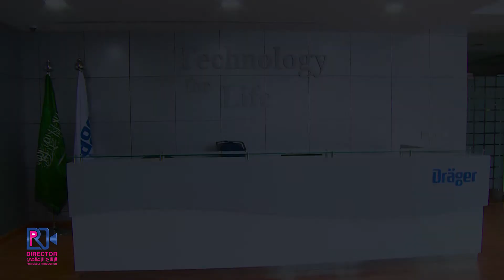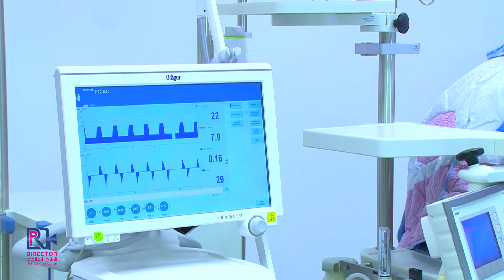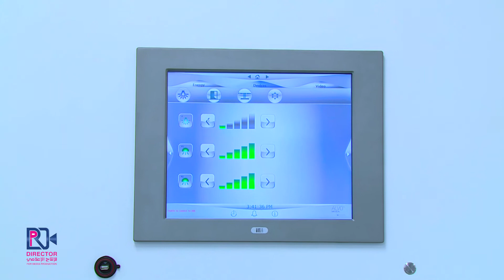مخرج محمد سعيد ... Medical devices .... media production